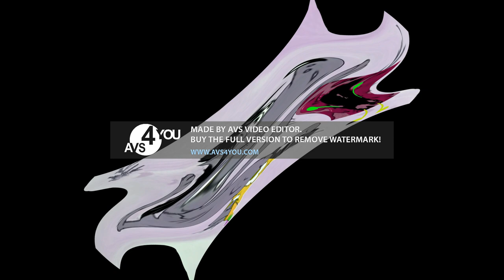Soviet Cartoon Wolf vs Klasky Csupo Winter Center Effects Opposite Center Effects